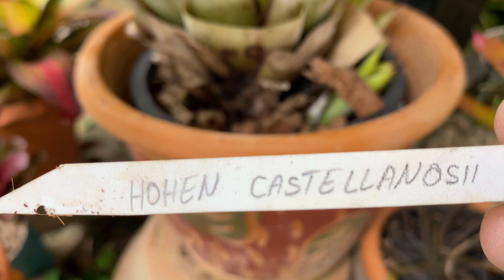จัดสวนสับปะรดสี ฤดูร้อน ต้องต้นไม้ทนแดด100%